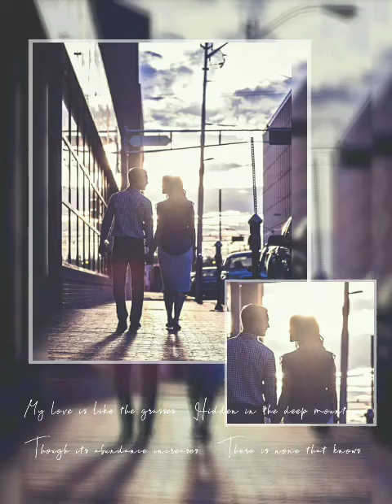My Everything by 98 Degrees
The loneliness of nights so long
The search for strength to carry on
My every hope had seemed to die
My eyes had no more tears to cry
Then like the sun shined from up above
You surrounded me with your endless love
And all the things I couldn't see
Are now so clear to me

Nothing your love won't bring
My life is yours alone
The only love I've ever known
Your spirit pulls me through
When nothing else will do
Every night I pray on bended knee
That you will always be
My everything

Now all my hopes and all my dreams
Are suddenly reality
You've opened up my heart to feel
The kind of love that's truly real
A guiding light that'll never fade
There's not a thing in life that I would ever trade
For the love you give and won't let go
I hope you'll always know

My everything

You're the breath of life in me
The only one that sets me free
And you have made my soul complete
For all time
For all time

My everything

Source: LyricFind

Songwriters: Gary Moore